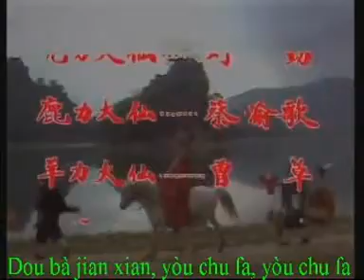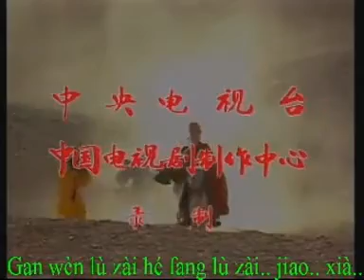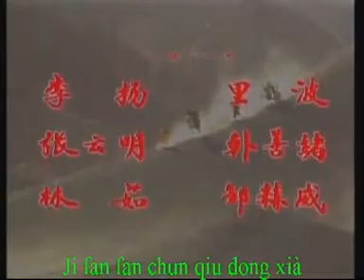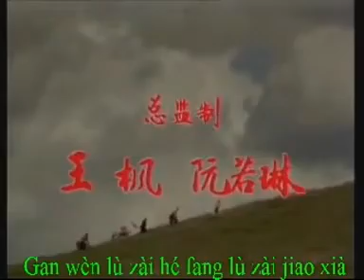Amitabha Buddha has a great affinity with living beings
Reciting the Buddha's name is much better than all of your crazy ideas!

This sutra describes the practices leading to the Buddha's Pure Land. Bodhisattvas didn't ask for this Dharma because they simply did not understand the subtle advantages of reciting the Buddha's name. Since no one asked for this wonderful Dharma, Shakyamuni Buddha spoke without request.

    * Causes and conditions are also spoken by the Buddhas.
    * Analogies.
    * Past events discuss the events in the lives of the Buddha's disciples.
    * Past lives discuss the events in the past lives of the Buddha.
    * Universal writings explain principle in an especially expansive way.
    * New sutras are those which have never been spoken before.
    * Commentaries.